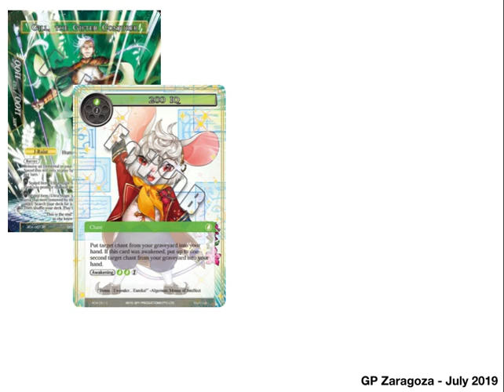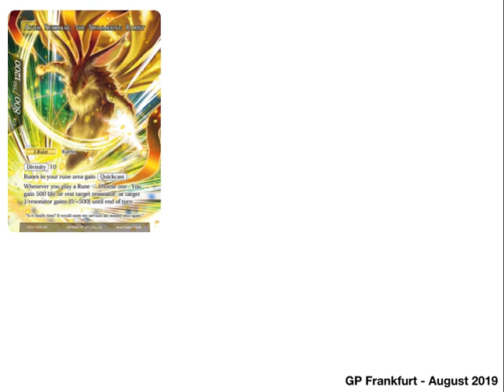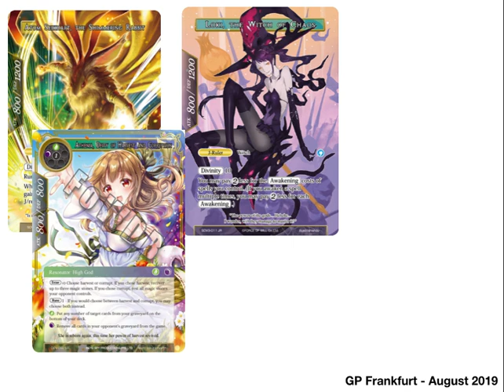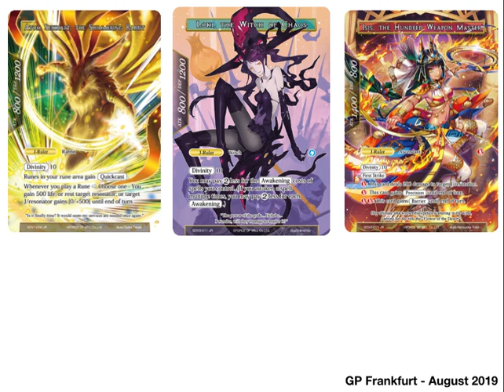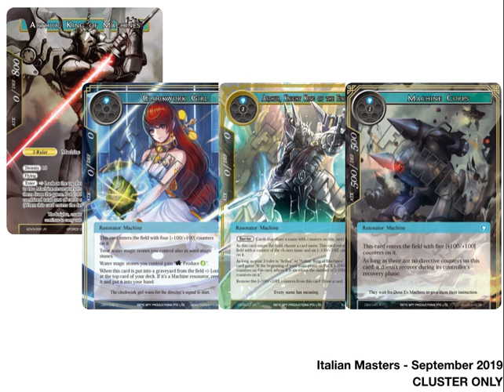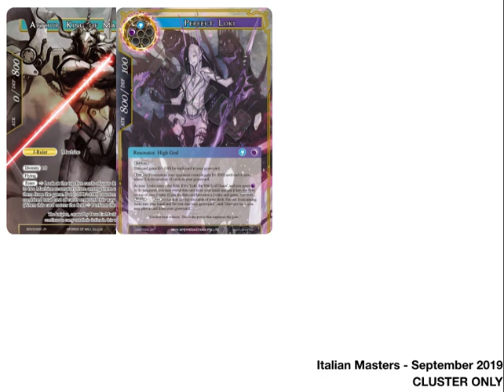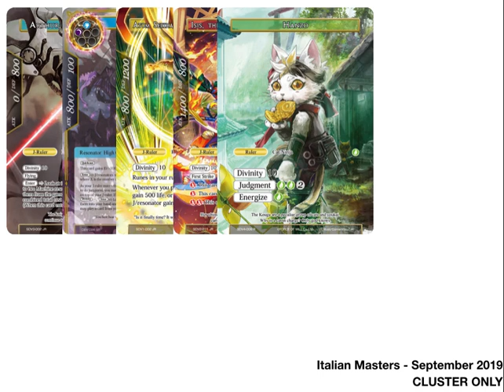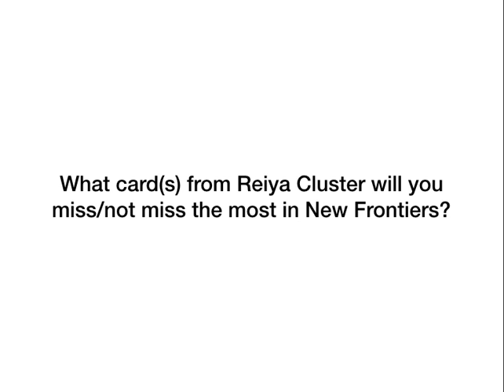Tournament Report - Summer Round up 2019 - Force of Will (TCG)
Paul is back from a summer hiatus to catch you up on the summer's tournaments, reflect on the new set (DBV), and give you his thoughts on the format leading up to Alice Origin's release in November.

Students:
Jason fruit
Devin Mychan
Belisarius
Jean-Paul Klintworth
David Kuras
Brandan Bremont
Mike Howell
Sean Koski
TCG Scrubs
Bartosz Holoszkiewicz
Paul Reissmann